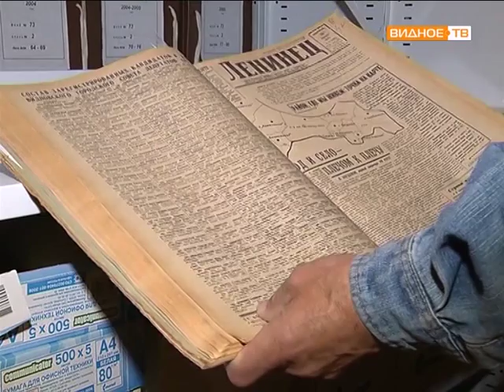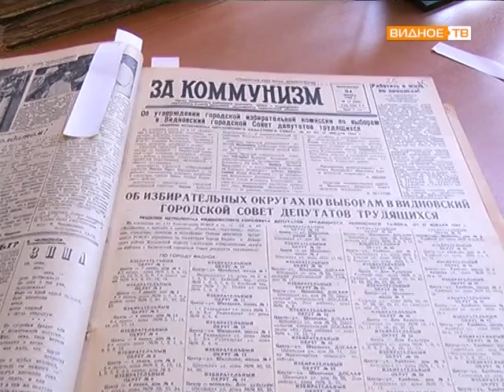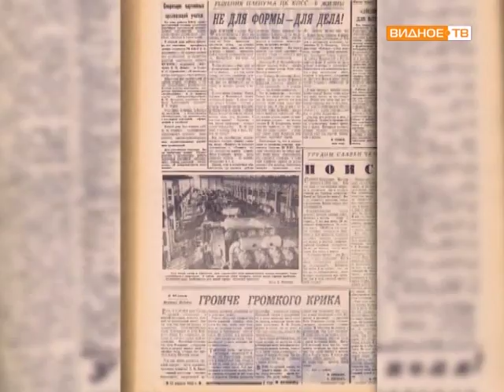Краевед Владимир Меньшов